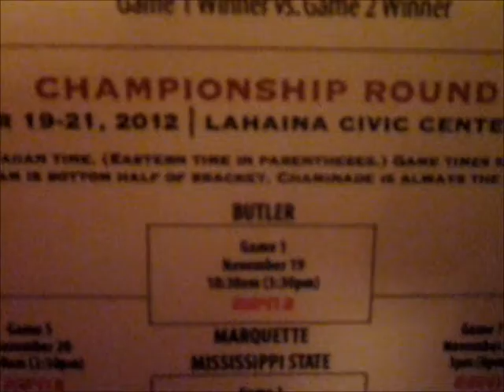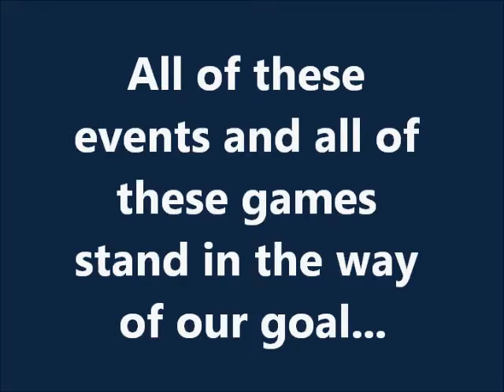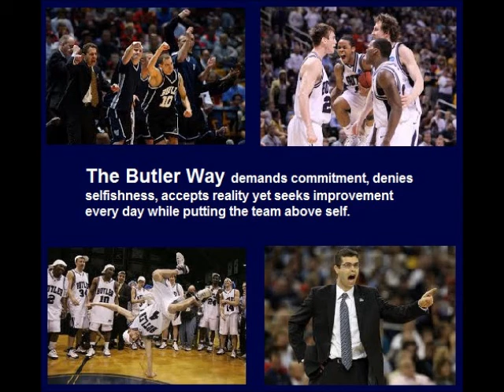And So It Begins (Butler Bulldogs Men's Basketball 2012-2013)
An introductory video kicking off the Butler Bulldogs' 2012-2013 men's basketball season. Butler hosts the Elon Phoenix today at 2:00 PM at Hinkle Fieldhouse.

IMPORTANT NOTICE!!!